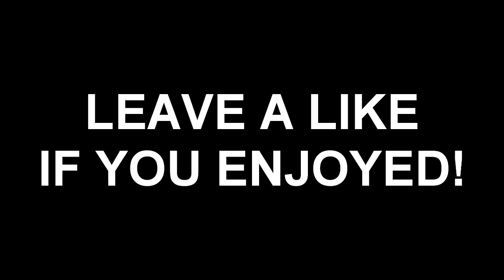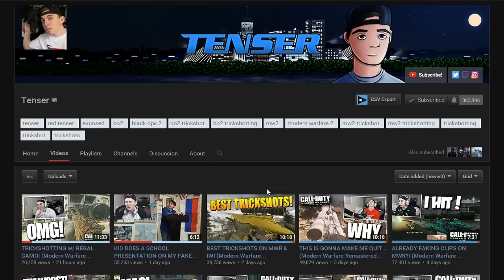WHERE WAS HE WTF... (Modern Warfare Remastered Trickshotting)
Where was he wtf... Leave a like for more modern warfare remastered trickshotting videos!